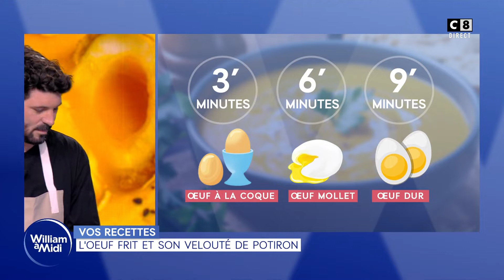L’œuf frit et son velouté de potiron !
Retrouvez William Leymergie entouré d’experts, du lundi au vendredi en direct dès 12h45, pour une émission dédiée aux problématiques de notre quotidien.